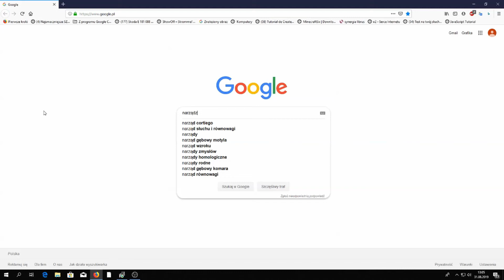Co zrobić gdy komputer się nie uruchamia ?